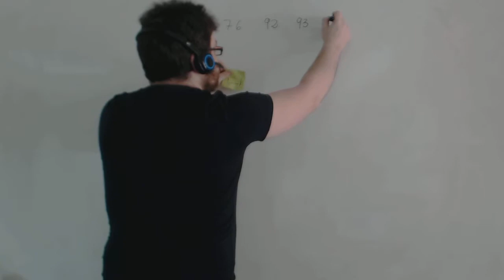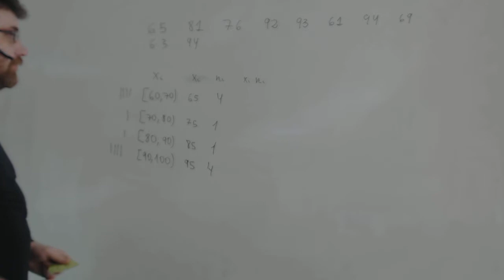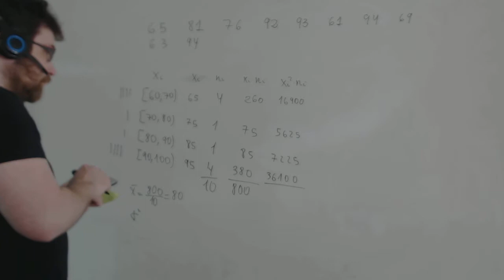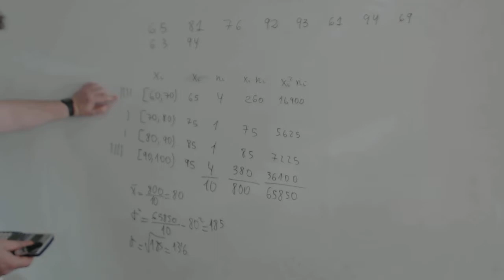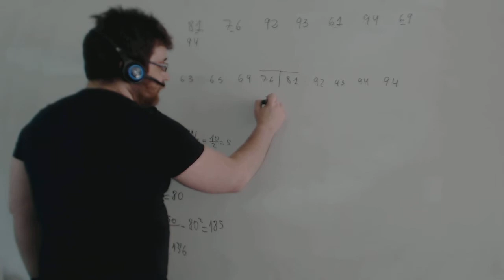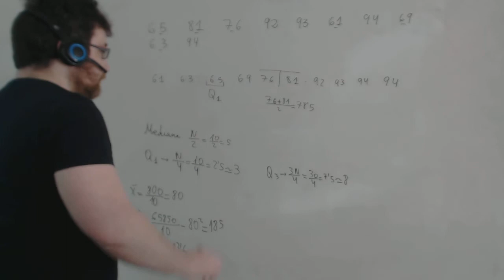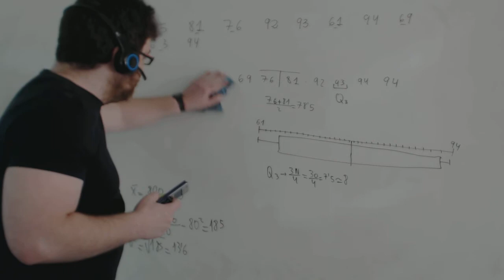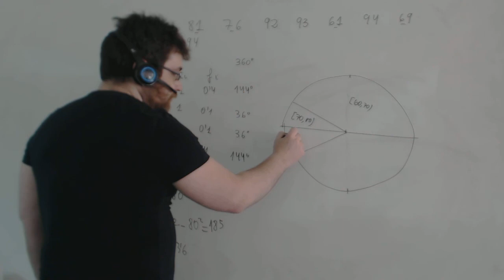Estadística con intervalos Media, varianza Desviación típica Acceso a ciclos Academia Usero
Estadística con intervalos Media, varianza Desviación típica Acceso a ciclos
Academia Usero en Estepona, el centro de formación con más vídeos en Internet del Mundo presenta: Estadística con intervalos Media, varianza Desviación típica Acceso a ciclos